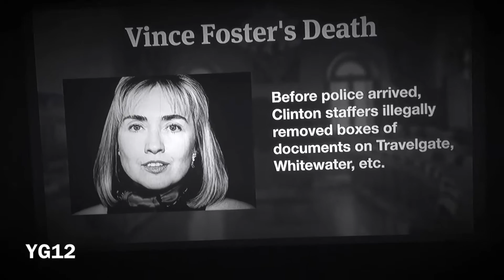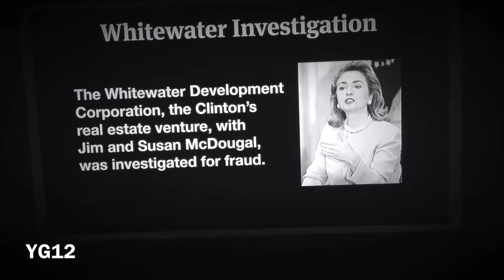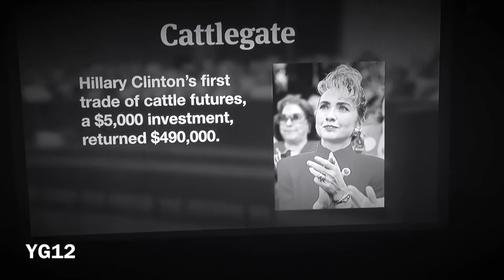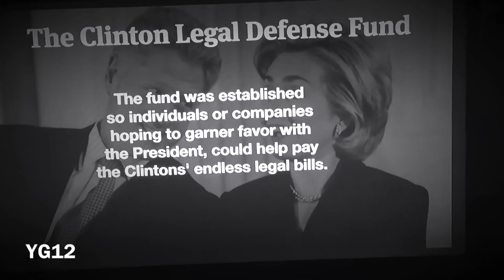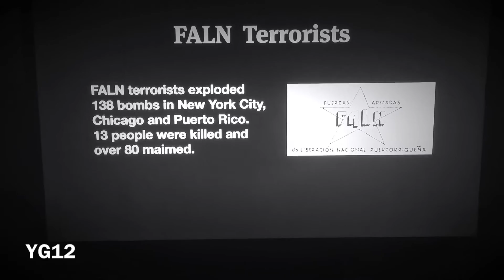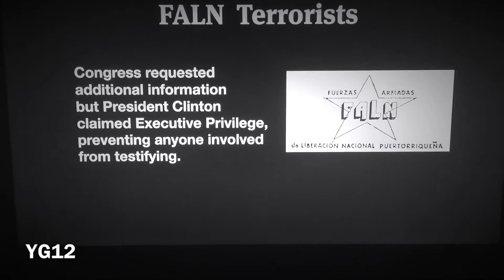YG12-LOCK HER UP!-2016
Lock Her Up!  by YG12

Intro

Hillary Clinton needs to be sent to prison,
Open up your eyes and ears it's time to look and listen,
How many more crimes will we allow her to be committing,
The only big house Hillary should ever see is prison,

Verse 1
Crooked Hillary you killing me and Americans,
The middle class, the poor, honest people and veterans,
Cannot believe a damn word that she ever speaks,
It's time to expose the Clinton Mafia like Wikileaks,
Kinda twisted how you are but you claim Trumps a racist,
But your married to a habitual blatant rapist,
You say your for womans rights but then laughs at rape victims,
Maybe we should take a look back at the Clintons,
The family that raped The most of the land of free,
Waco Texas killing women and children in 93,
How many women did your husband sexually assault,
Lied to the nation and got impeached when caught,
She likes to pay off cable networks and them magazine editors,
It was you Ms. Clinton who called blacks super predators,
Keeps changing her story but loves to pass the blame,
And she change her claims if you donate to her campaign,

Verse 2

You call me deplorable I call you despicable,
You call me a basement dweller I call you a criminal,
How many people around you have died trying to get you exposed?,
How many lies will you tell while questioned under oath?,
How many more soldiers will you leave hung to die?,
Like Benghazi crying for help with no reply,
Blame it on a video get rid of you we have ta,
You, your husband, foundation and nafta,
How many more millions will you take from foreign countries?,
Lady liberty looking at you asking why you don't love me?,
How many more elections against Bernie will you  Rig?,
How many speeches from the elite for them checks so big?,
How many more Wall Street friends will you help with special privileges?,
Millions from Haiti that you have robbed from the citizens,
Millions you robbed from Africa alone,
I think it's time we knock the queen criminal off her throne,

Verse 3,

How much longer can we allow this to happen?
She should be in jail for her crimes and actions,
We should build a wall just to keep her out,
A lot more people went to jail for less over doubt,
She was against gay marriage now she claims she's all for it,
The past seems to be something she forgets and ignores it,
Selective memory she says she can't recall,
When she's confronted on her lies with her back to the wall,
But yet she claims to be the one that will lead us out a crisis,
Meanwhile hating Americans creating Isis,
Bleach botting servers with them files classified,
Impeached husband 2 of the same you lied,
Even stole from the White House when you left in 2000,
30 years in office and you left the public drowning,
Hillary should be in prison cause America don't need her,
Probably have me killed for this song like judge Scalia,

Outro